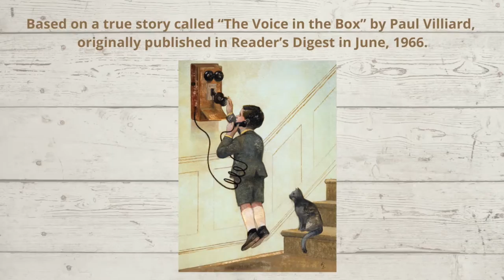Ann Hampton Callaway Sings Amanda McBroom Collaboration "Information Please" (Official Lyric Video)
Celebrated pop/jazz recording artist and multi-Platinum selling songwriter, Ann Hampton Callaway (At the Same Time, I’ve Dreamed You), releases the latest in a string of singles called “Information Please.”  Callaway reached out to friend and Golden Globe winner, Amanda McBroom (The Rose), to write the lyric based on a true story called “The Voice in the Box” by Paul Villiard, originally published in Reader’s Digest in June, 1966 . Debra DeMartini commissioned the song after learning how deeply Callaway was moved by the story, which had been making a big stir on social media in December 2020. It seemed clear to all involved that the tale of a little boy who forges a lasting connection with the local telephone operator, would make for an uplifting song during uncertain pandemic times as it serves as a reminder to never underestimate the impression you may make on others and to remember what a difference one person can make in someone's life. Produced by Trey Henry and Paul Viapiano of The Chemistry Set, “Information Please" will ultimately be part of a long awaited CD of Ann's original songs due early in 2022.

“INFORMATION PLEASE” CREDITS
Based on a true story called “The Voice in the Box” by Paul Villiard,
originally published in Reader’s Digest in June, 1966
Produced by Paul Viapiano & Trey Henry for The Chemistry Set
Arranged by Trey Henry & Paul Viapiano
Engineers: Paul Viapiano, Jim Brady
Mix: Paul Viapiano
Acoustic guitar: Paul Viapiano
Acoustic bass: Trey Henry
Piano: Christian Jacob
Drums, percussion: Ray Brinker
Vocal: Ann Hampton Callaway
Cover Art: Robbie Rozelle
Videography at Jim Brady Recording Studios: Kari Strand
Video editing: Jessica Fishenfeld
Publicity: Scott Thompson

INFORMATION PLEASE LYRIC
Based on a true story called “The Voice in the Box” by Paul Villiard, originally published in Reader’s Digest in June, 1966

Lyrics by Amanda McBroom

1.Her name was Information Please
She lived inside our old black telephone
I called her when I skinned my knees
Or felt afraid when I was left alone
I was six and she was wise
I’d call her up with tears and sighs
Her voice was cozy as my favorite sweater
Everything she said made me feel better

CHORUS
“Hey, hey” I’d hear her say,
“Things will all turn out okay
There’s nothing that you ever have to fear
Just remember that I’m always here.”

2.Sally was her name, she said
And there was nothing that she didn’t know
She knew where Philadelphia was
What squirrels eat, why winds decide to blow
When my canary chose to die
I called her up and asked her why
My bird that sang so beautifully before
Was now just bones and feathers on the floor

CHORUS
“There, there” I heard her say
All we love will leave someday
Tine and change are part of everything
And there are other worlds in which to sing”

BRIDGE
Years flew by
And so did I
To the land where adults seem to dwell
One day in Fall
I made a call
To hear her voice again and wish her well

3.A voice said, “Information Please”
But it was not a voice I recognized
When I asked for Sally
The voice said “I’m so sorry to tell you Sally died.
Are you her friend, the little child
Whose calls would always make her smile?
She left a note in case you’d ever need it.
Would you like for me to read it?”

CHORUS
“Hey, hey, my old good friend
Everything comes to an end
But love will last- that’s worth remembering
There are always other worlds in which to sing"

And McBroom Music, BMI

ANN HAMPTON CALLAWAY PRESS QUOTES

“For sheer vocal beauty, no contemporary singer matches Ms. Callaway.”
–Stephen Holden, The New York Times

“Callaway establishes herself as one of the best equipped jazz vocalists swinging today.” – Howard Reich, Chicago Tribune

“Callaway is astonishing.” – LA Weekly

“…superbly intelligent, singularly creative pop-jazz stylist who can stand shoulder to shoulder with the likes of Streisand, Ronstadt, Shirley Horn and Dianne Reeves…”
– Christopher Loudon, JazzTimes

"Great is one of the most over-used words in the dictionary but just as Ella Fitzgerald was the greatest jazz singer of her era, so too is the magnificent Ann Hampton Callaway of hers." - Musical Theatre Review